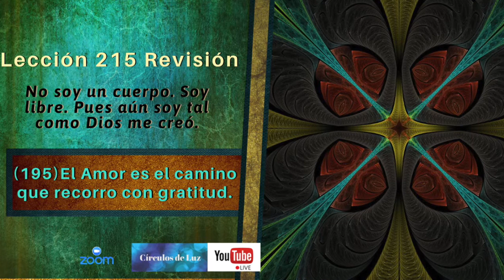Lección 215 Un Curso de Milagros - No soy un cuerpo. Soy libre. Pues aún soy... UCDM 🌿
🌿Lección 215 Un Curso de Milagros - No soy un cuerpo. Soy libre. Pues aún soy tal como Dios me creó. UCDM
 🌿 (195) El Amor es el camino que recorro con gratitud.
 🌿 No soy un cuerpo soy libre. Porque sigo siendo como Dios me creó.

Con cada lección del Curso, invita a Jesús a entrar buscando en la mente la experiencia directa de que la Lección es verdadera y pídele que revele cualquier negación (el deseo de negar que el Amor está aquí) por debajo del nivel de conciencia de que la lección es verdadera.

Citas inspiradoras de la sesión
✨La gratitud es un aspecto del Amor que es la Fuente Divina de toda  la Creación.
✨No hay nada (ningún objeto) que agradecer; la gratitud es lo que eres.
✨El deseo de sufrir es ver al hermano no despierto.
✨"La gratitud se convierte en el pensamiento único que, sustituimos por estas percepciones insanas"
✨Aunque pensemos que es imposible, estamos totalmente perdonados.
✨Somos necesarios como parte del todo; ese es nuestro propósito: la totalidad y la igualdad.
✨Sirve al propósito Divino expresar gratitud y Amor.

🌿 Si Jesús te revela que tienes un deseo por debajo de tu nivel de conciencia que estás valorando más que el Amor del Padre, admite el deseo y pide un milagro.  Jesús, ¿hay deseos por debajo de mi nivel de conciencia para una experiencia de:
- retener la gratitud de nosotros mismos?
- sentirnos que no somos perdonados?
- negar que somos la propia gratitud?
- eligiendo no escuchar, hablar y seguir la Voz de Dios?
- cagándonos a nuestra naturaleza Divina?
- apartar la gratitud de nuestra conciencia?
- valorando más el dolor y el sufrimiento que la gratitud?
- creer que la gratitud tiene que tener un objeto por el que estar agradecido en lugar de ser
  el Amor mismo?
- compararnos con todo?
- ser incesantemente acosados por el mundo?

🌿 Los Círculos de Luz son una contemplación profunda sobre la naturaleza del Ser Divino, una oportunidad de escuchar a Jesús para pedirle que nos guíe específicamente qué milagros realizar. Le pedimos que revele los deseos por debajo del nivel de conciencia que niegan la Luz Divina -y por lo tanto el Amor está aquí- y así podemos pedir milagros, un cambio de percepción, bajo su dirección.

💝 Si hay áreas donde necesitamos más ayuda para aclarar los deseos de negar la Divinidad nos unimos a la Luz y a nuestro hermano como representante de la Luz, para ver lo que es verdad. Esto es la honestidad de Dios y la aceptación que somos Seres Divinos, como Jesús promete en UCDM . Si no tienes claro cómo unirte con Jesús/un hermano aquí están las instrucciones especificas en la hoja de trabajo para los Milagros de "Uniéndonos en la Luz":

 Si sientes la llamada a hablar con Jesús para un rápido despertar espiritual, ¡descarga nuestra aplicación telefónica gratuita!:

Esta es una aplicación telefónica con recursos para desarrollar una profunda relación con Jesús para que puedas ser guiado directamente por él. Todo esto en la facilidad con tu teléfono📲

💖Puedes encontrar hermanos dispuestos a unirse, el Grupo en 𝗪𝗵𝗮𝘁𝘀𝗔𝗽𝗽 “Uniéndonos de la Luz” envíanos un mensaje a la Página de Facebook que quieres unirte para agregarte:

📍Lista de reproducción de las lecciones de UCDM en el canal de YouTube:

📍Para más información sobre Uniéndonos en la Luz o los Círculos de Luz visitanos: